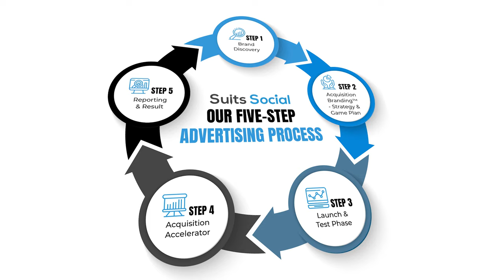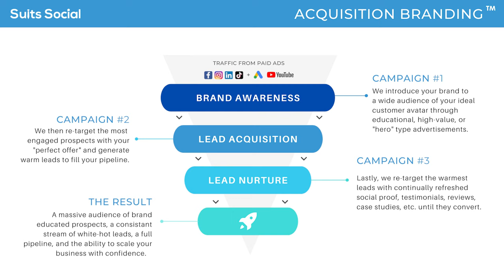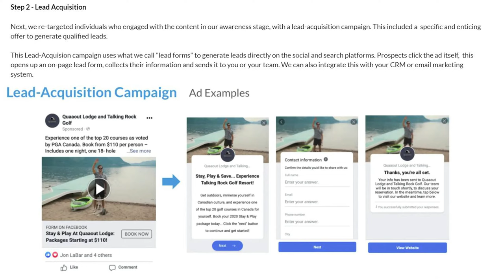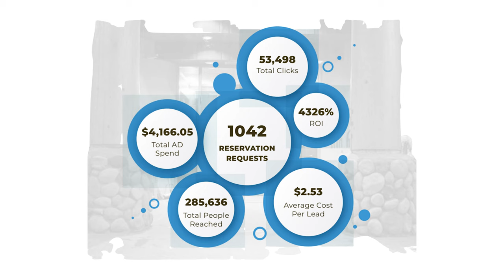Digital Marketing Strategy For Resort Hotels (2022 Marketing Plan)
Learn how we helped a local resort in British Columbia generate 1036 reservation requests with Facebook & Google ads using a strategy called Acquisition Branding™ A proprietary digital advertising strategy that we developed over the past 6 years, that we've spent tens of millions of dollars in ad spend, to refine.

Now, we're opening up the playbook to reveal step by step, exactly how we do what we do, in the video below. If you'd like to learn more about how we can apply this strategy in your business to achieve similar results, click the link below to book a free strategy call now.